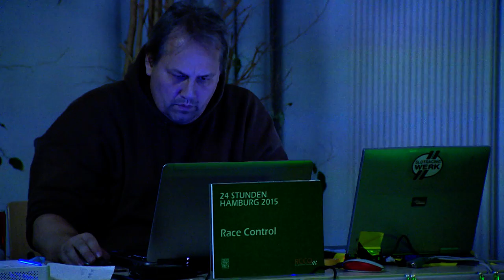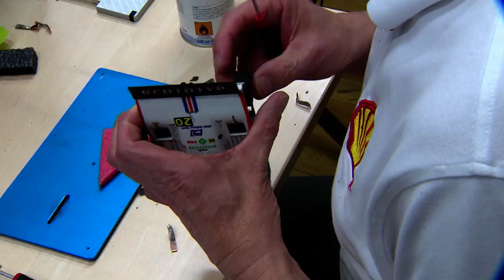RCCO24 – 2015 (n-tv)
n-tv report from Jutta Fiedler about the 2015 RCCO 24 Hours